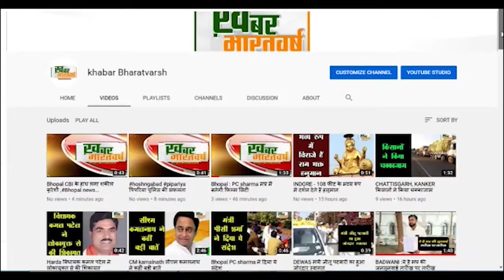बड़वानी : जनजातीय गौरव यात्रा के निमित्त राज्यसभा सांसद डॉ. सुमेर सिंह ग्राम मेणीमाता पहुँचे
सांसद ने भी ग्रामीणजनों के साथ आदिवासी गीतों पर नृत्य कर उनका उत्साह वर्धन किया
15 नवम्बर को जंबूरी मैदान भोपाल में देश के यशस्वी प्रधानमंत्री नरेंद्र मोदी जी की उपस्थिति
          आगामी 15 नवम्बर को भगवान बिरसा मुंडा जयंती को जनजातीय गौरव दिवस के रूप में मना रहे